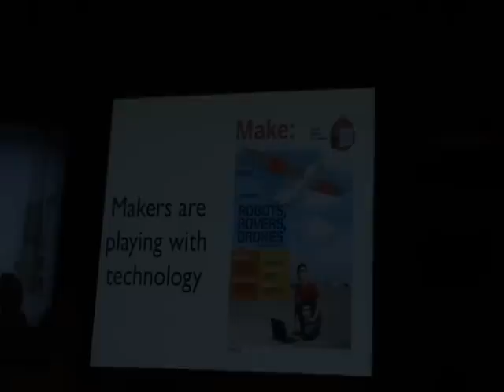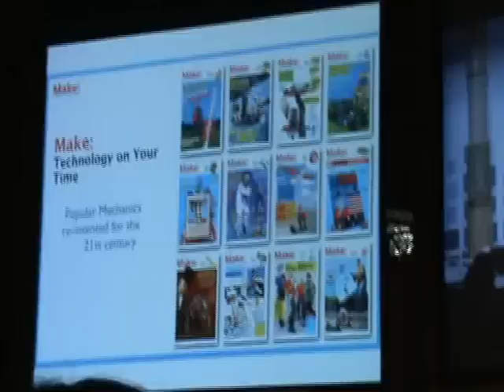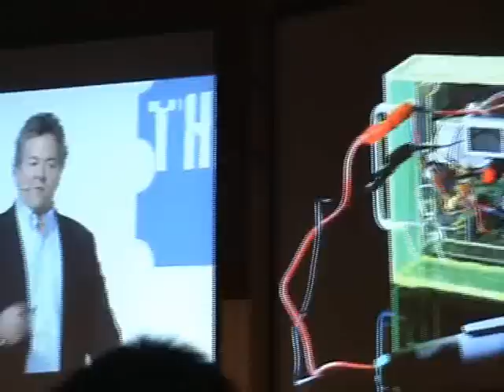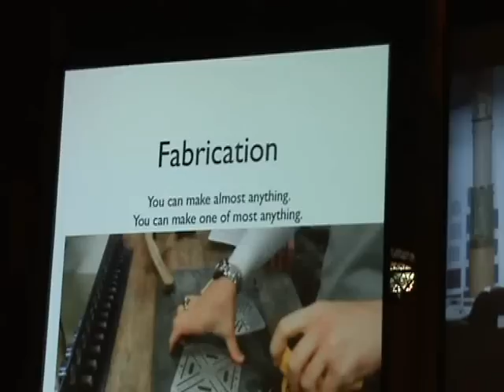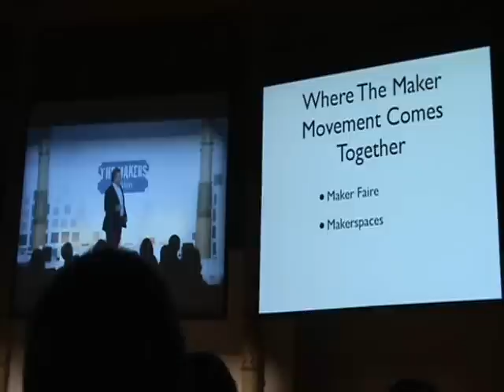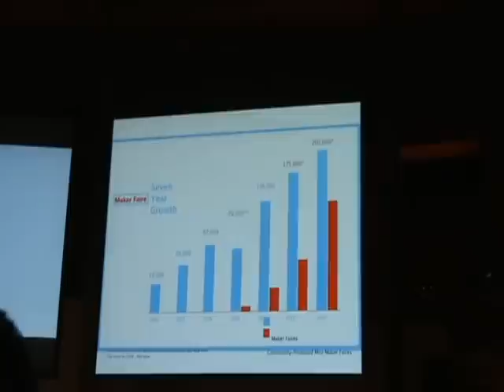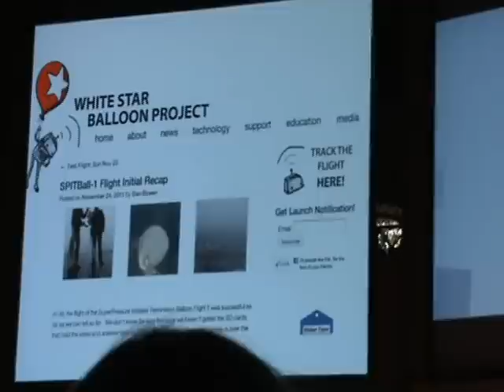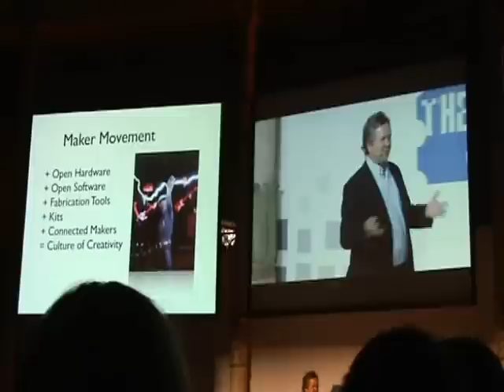DALE DOUGHERTY MAKE MAGAZINE World Wide Rome